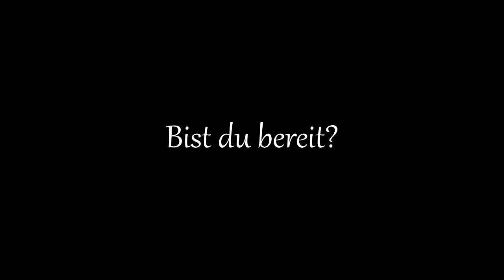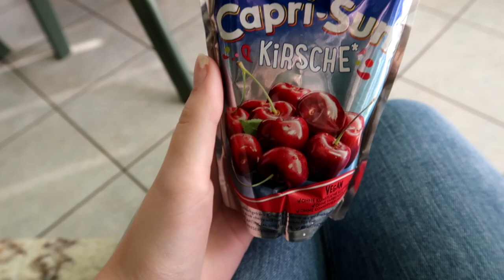Ich schneide meine Haare "KURZ"!😍 | VLOG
Heute kommt endlich mal wieder ein Real Life Video. Ich wünsche dir ganz viel Spaß beim Zuschauen und würde mich sehr über dein Feedback freuen!
Schreibt gerne eure Meinung zu meinen Haaren in die Kommentare!♥
✔️ Wenn dir das Video gefällt, würde ich mich sehr über einen Like freuen!
✔️ Außerdem würde ich mich auch sehr über einen Kommentar mit Feedback freuen.
Meine "old school" Playlist auf Spotify für Flashbacks!